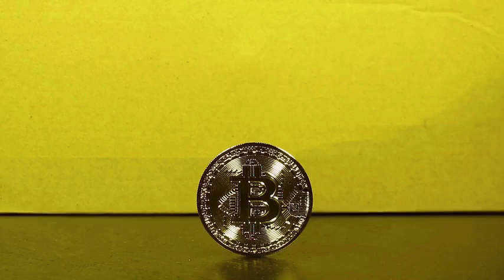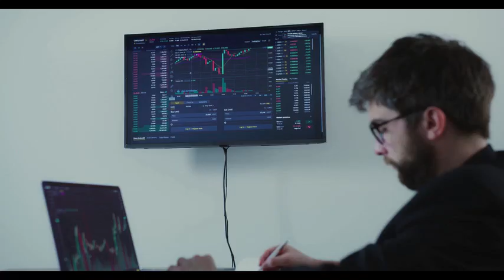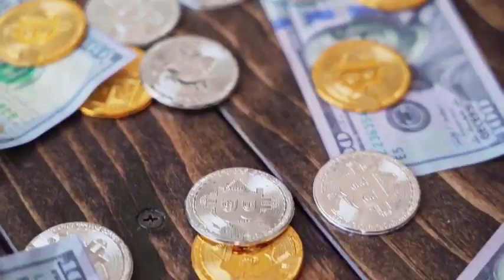MATIC WILL X1000 AFTER THIS NEWS!! IT'S POSSSIBLE?? - Polygon PRICE PREDICTION OCTOBER 2024